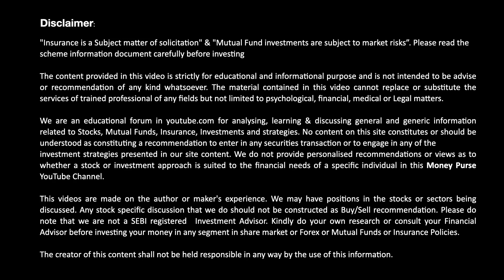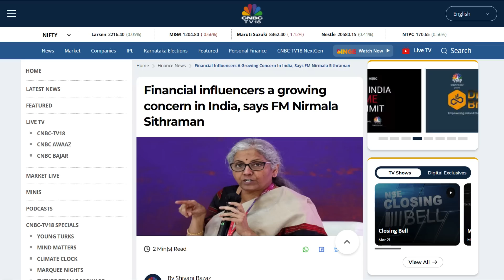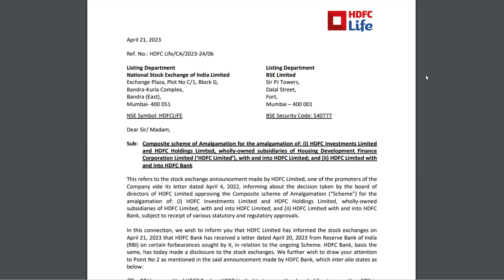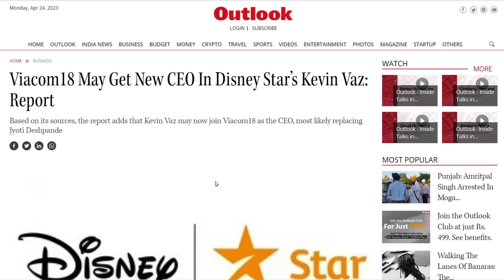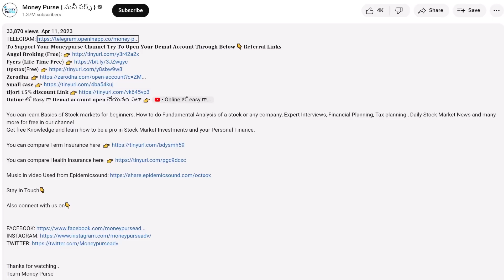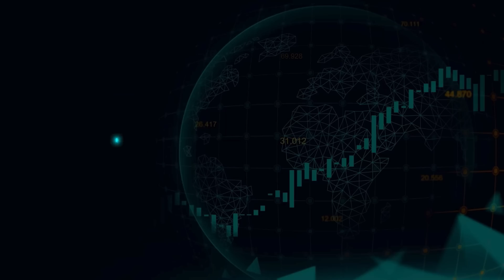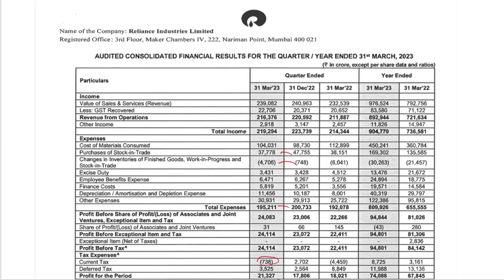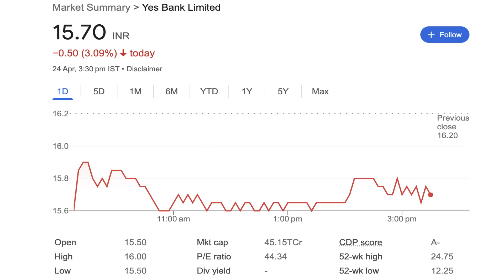# 544 Daily Money Show | Money Purse Stock Market News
00:00 Market Update
01:34 Influencers Scam
02:49 Gold Vs Stock Market
04:33 HDFC Life Rally
05:03 Reliance Master Plan
05:47 Railway Stocks Rally
06:37 Top 10 Holdings
07:18 Borosil Renew & HLE Glasscoat Rally
08:47 Wipro Buy Back
09:33 Natural Capsules
10:15 Ami Organics
10:58 Reliance Results
12:49 ICICI Bank Results
13:34 Yes Bank Results
14:34 Vedanta Update